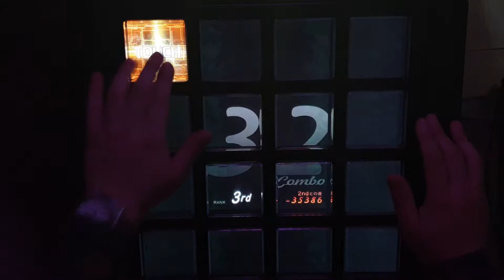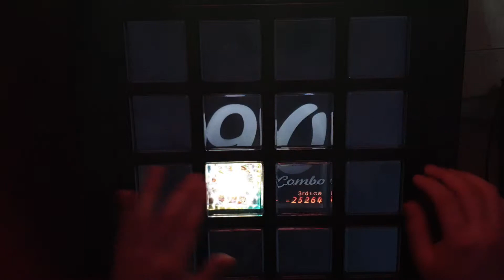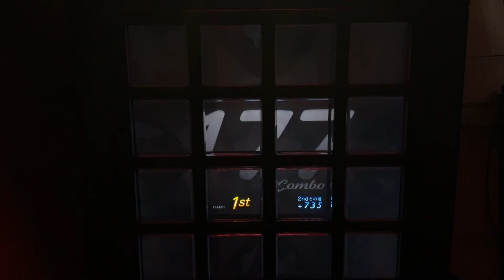[jubeat festo] 僕らの時間 BSC EXC